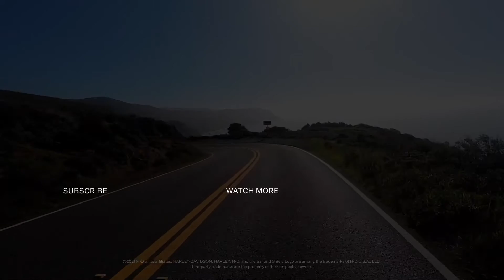Born Free 12 Harley Davidson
Good vibes all around at Born-Free 12. Thanks to Born Free Motorcycle Show, the invited builders and attendees for another epic celebration of the motorcycle.